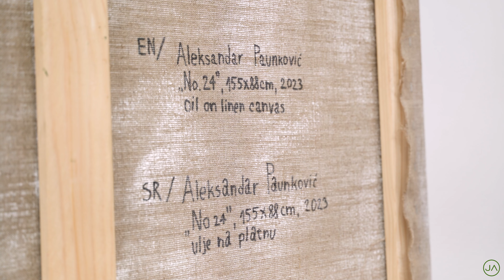The grass has wrapped the entire canvas - Oil painting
The movement of the grass that wraps the entire canvas! The sketch for this painting was created at an altitude of 1600m, on the Rtanj mountain in Serbia. One of the most famous plants that grows on that mountain is the plant - Satureja montana, a very useful plant for human health and can be used for tea, spice, or for the production of medicinal oil. On one of our hikes on Rtanj Mountain, it was extremely windy while we were picking a plant for tea. That strong wind moved the grass around us in different directions. We had the impression that the wind was "combing" the grass. We grabbed a sketchbook and made a couple of sketches for the future painting.

This is a video presentation of an original painting from our studio. Our paintings can be found in private collections all over the world, such as FantaSea Resorts (USA), Philip Morris, W&W Energy, and many others.

J&A Paunkovic art studio.

"NO.24"
155x88 cm, oil on linen canvas 2023
Aleksandar Paunkovic